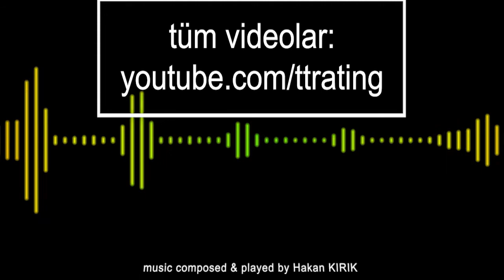189.TT-Rating Turnuvası - Mohammad HETALANI - Engin DEMİRYÜREK